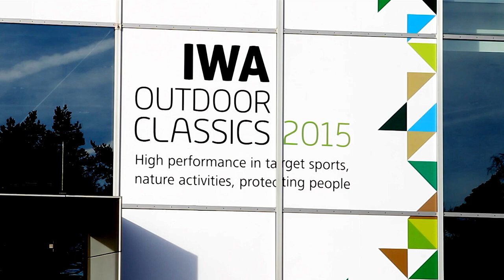F.A.I.R. Competition Shotguns at IWA 2015 in Nürnberg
Interview about the product range of F.A.I.R. - Competition Shotguns for Trap, Skeet and Sporting Clays.